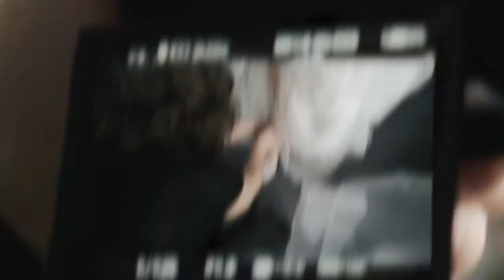Finding Spring Editorial - Ottawa Art Gallery - Styled Shoot